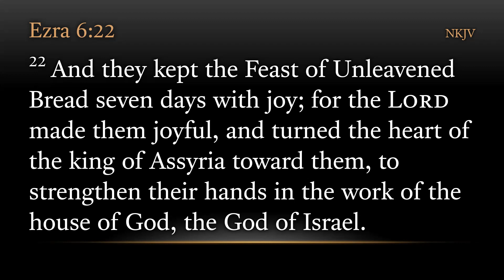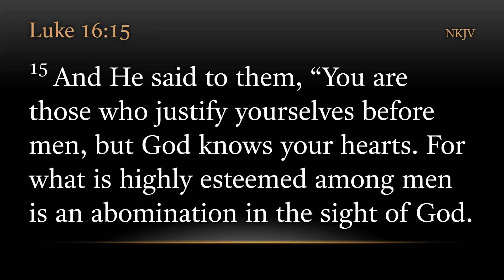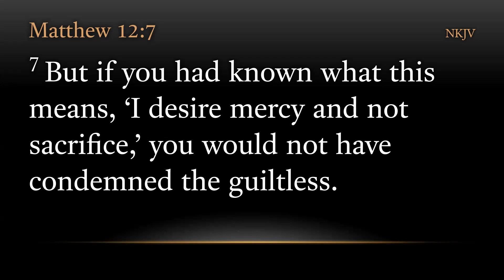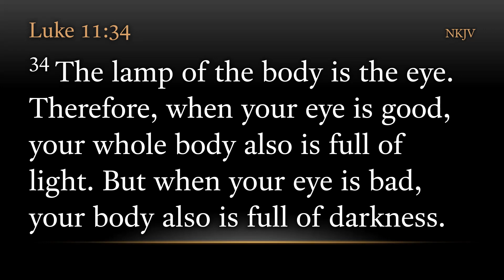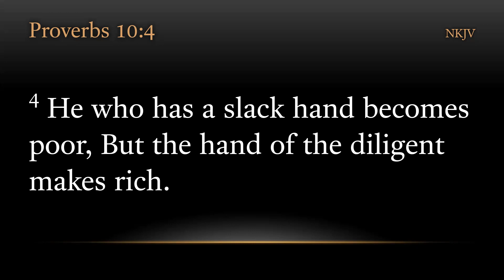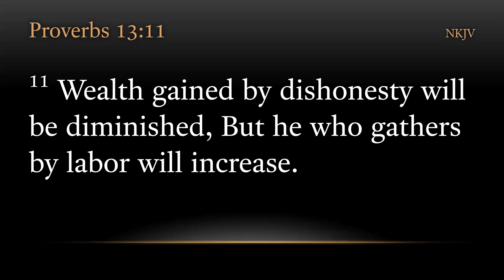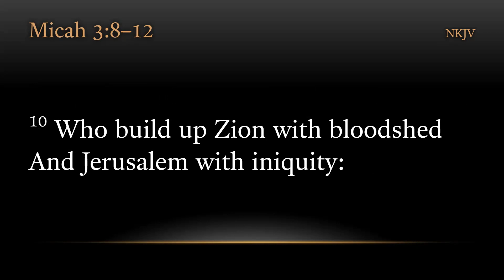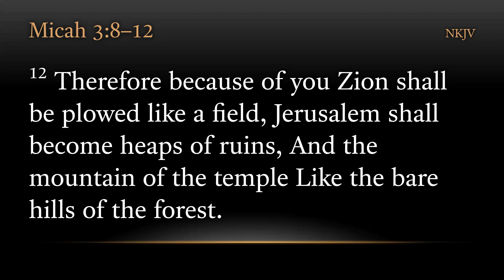Proverbs 21 - Part 1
Proverbs 21:1-7 New King James Version (NKJV)
1 The king’s heart is in the hand of the Lord,
Like the rivers of water;
He turns it wherever He wishes.
2 Every way of a man is right in his own eyes,
But the Lord weighs the hearts.
3 To do righteousness and justice
Is more acceptable to the Lord than sacrifice.
4 A haughty look, a proud heart,
And the plowing of the wicked are sin.
5 The plans of the diligent lead surely to plenty,
But those of everyone who is hasty, surely to poverty.
6 Getting treasures by a lying tongue
Is the fleeting fantasy of those who seek death.
7 The violence of the wicked will destroy them,
Because they refuse to do justice.